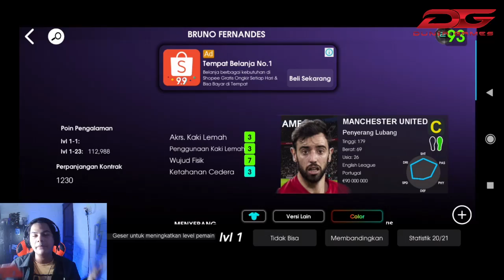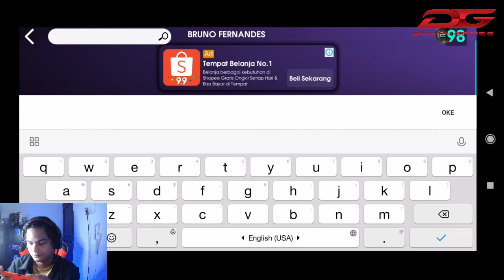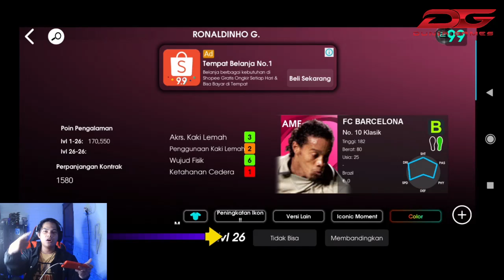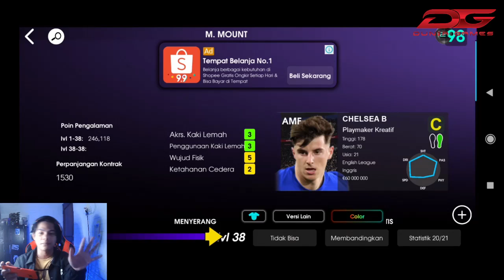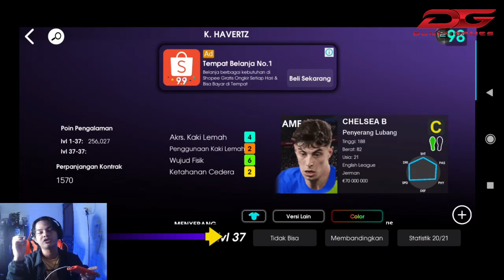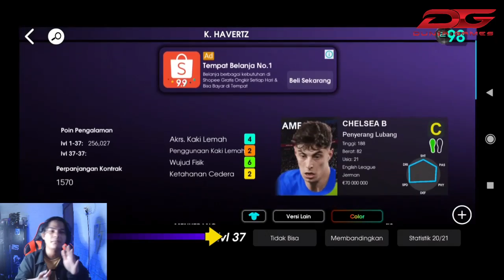5 AMF TERBAIK DI PES 2021 MOBILE